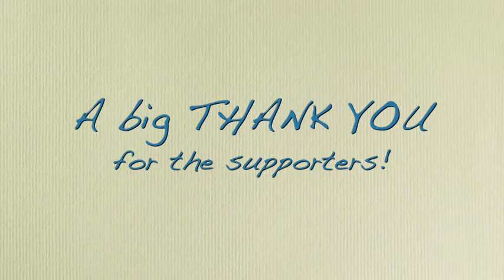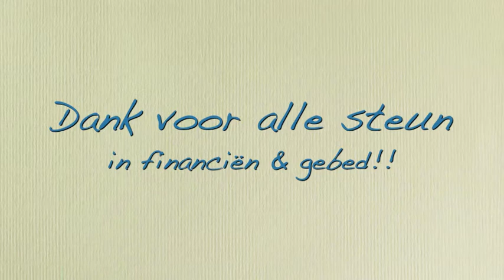Connecting Hearts - South Africa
Testimony of the couples who participated in a Connecting Hearts Workshop near Worcester in South Africa.